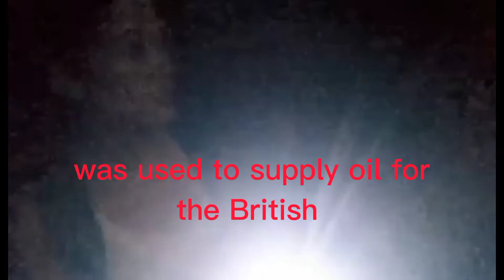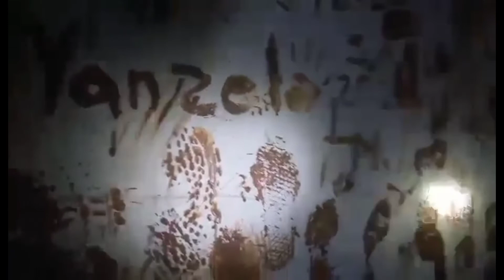The Marsilling Tunnel